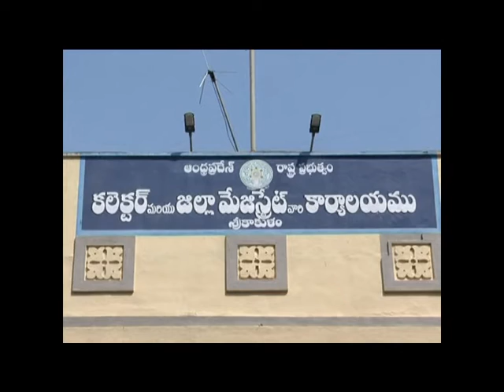Hon''ble Chief Secrearty visit Collectorat skl on dt;27 09 2021